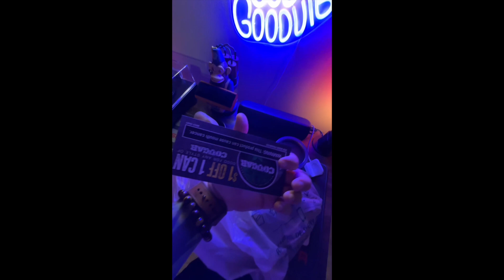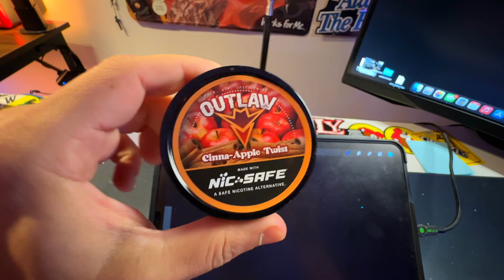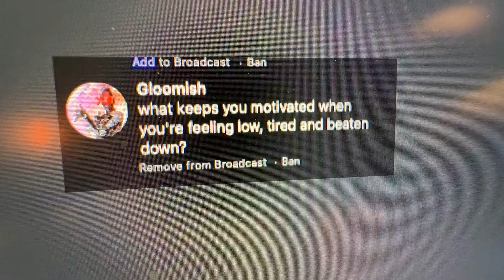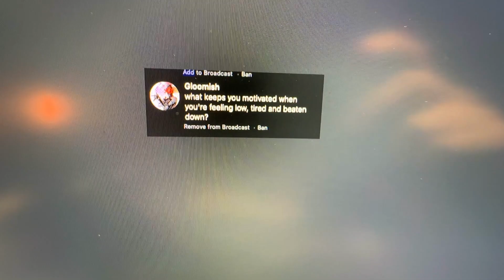Time to Change Things Up | Vlog #3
TikTok/Insta/ X: @chrisdips1

The Live Vibe
P.O.Box 7492